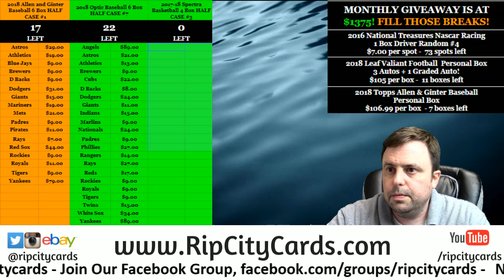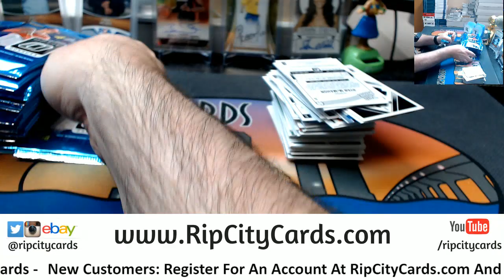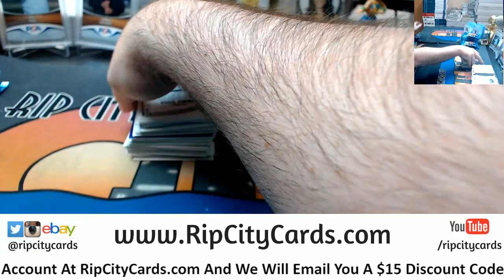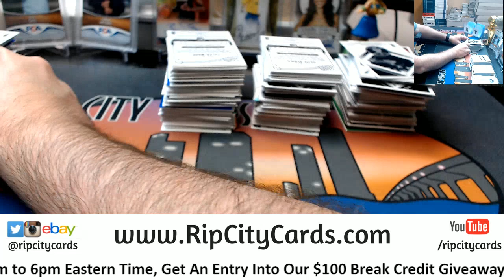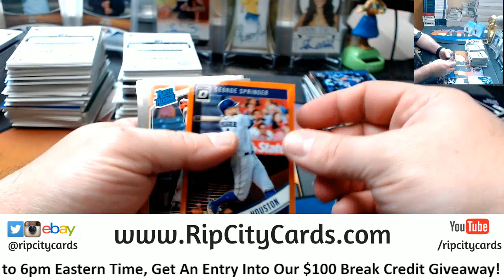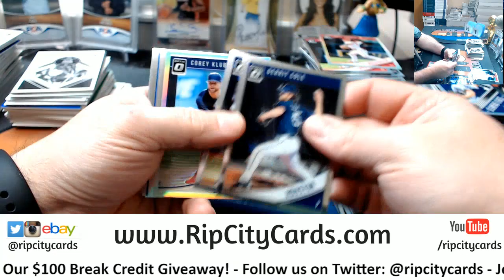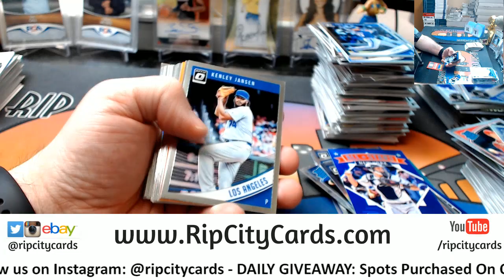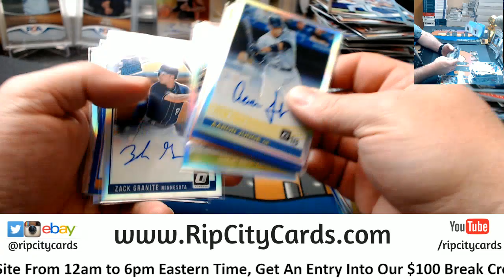2018 Donruss Optic Baseball 4 Box #4 EBAY